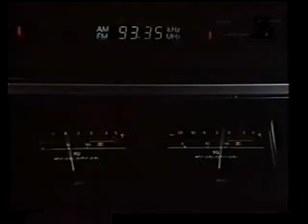#28 Cannes Lions каннские львы 戛納 カンヌライオンズ